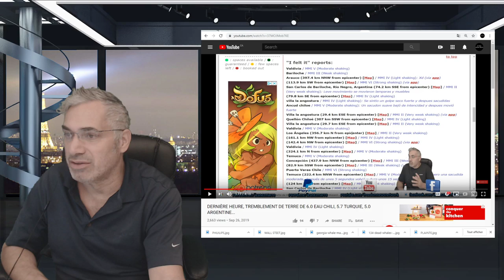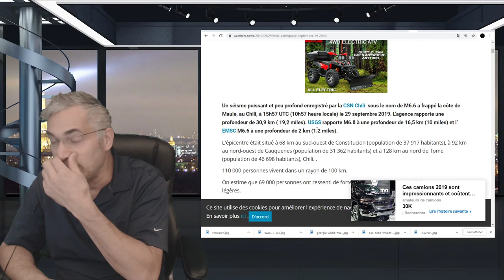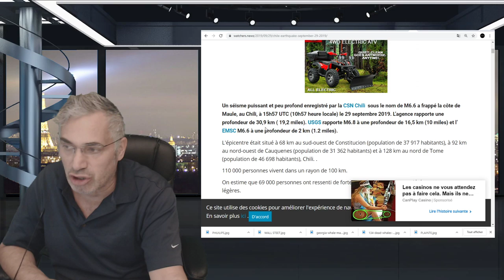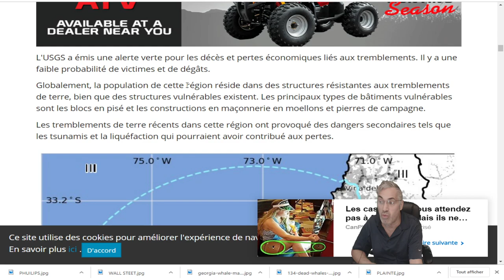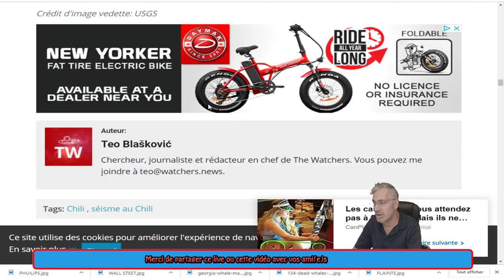DERNIÈRE HEURE, ÀPRÈS CELEUI DE 6.2 JEUDI, UN AUTRE TREMBLEMENT DE TERRE DE 6.6 AU CHILI!